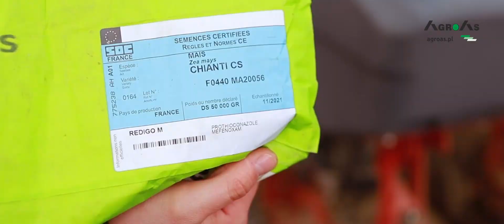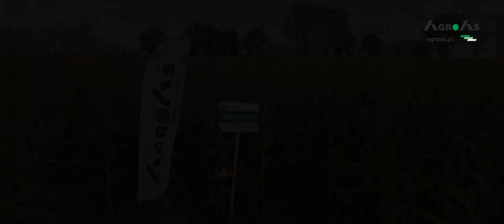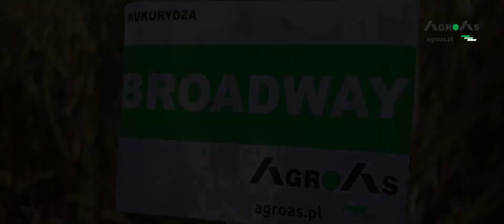AGROAS przedstawia: Jaką kukurydzę wybrać?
Co roku rolnik zmaga się z tym samym pytaniem: jakie odmiany kukurydzy zasiać na swoim polu? Nasi przedstawiciele Maciek i Paweł przybliżą Wam każdą z proponowanych przez nas odmian i pokażą na co zwrócić szczególną uwagę przy wyborze i siewie kukurydzy.